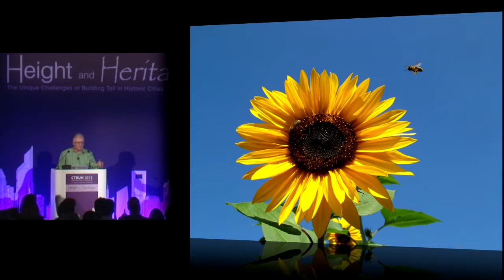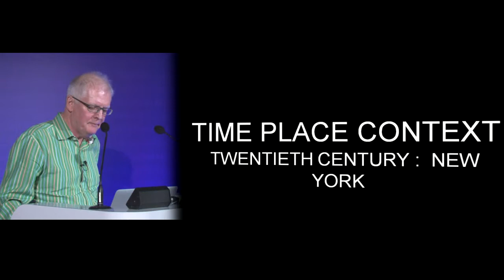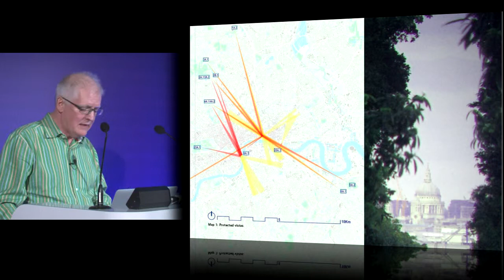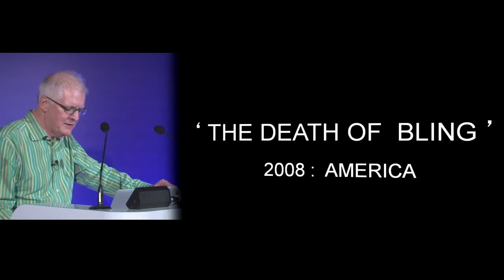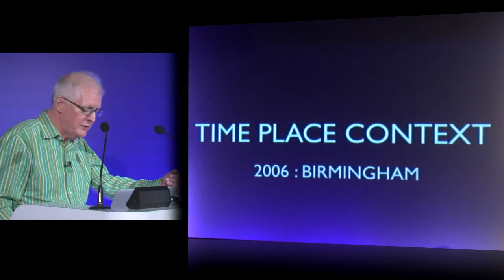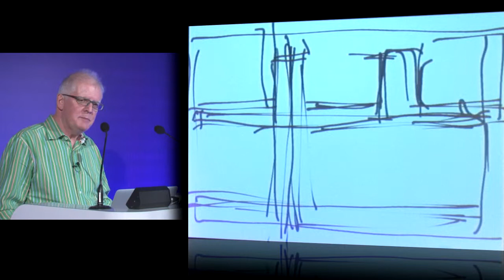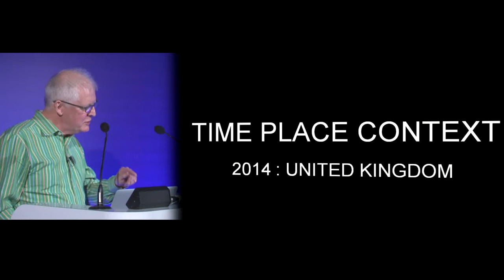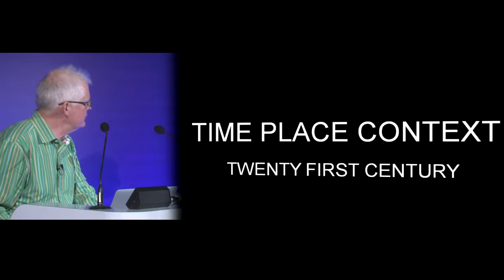CTBUH 2013 London Conference - Ken Shuttleworth, "Future Proofing Tall"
June 12, 2013. London, UK. The sensitivities of designing a new building in an old city are considerable: acknowledging the heritage of a location without creating a pastiche; providing a new layer to a city's identity without ignoring or overshadowing the original; marrying the need for future proof, sustainable buildings with the existing cultural legacy and ensuring that progress does not have a detrimental effect on the existing architectural fabric.  Ken Shuttleworth is well versed in the planning considerations that accompany the design of modern buildings in old locations and the necessary evolution of buildings increasing height in cities where space is at a premium.